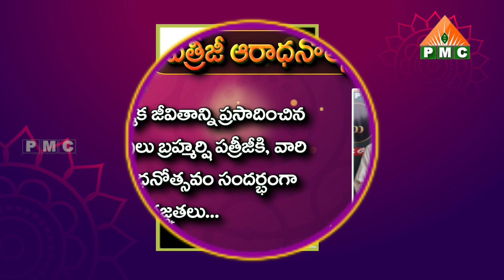K.జగన్నాథరావు గారు శ్రీ సత్యనారాయణ మూర్తి పిరమిడ్ ధ్యాన మందిరం, పశ్చిమ గోదావరి జిల్లా